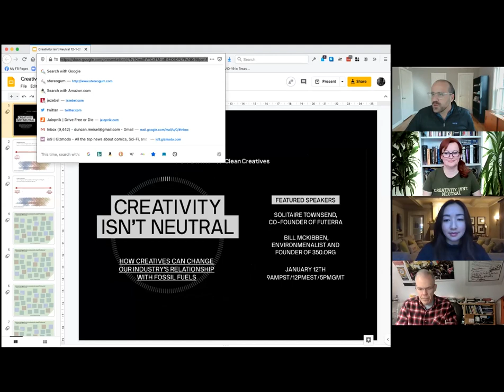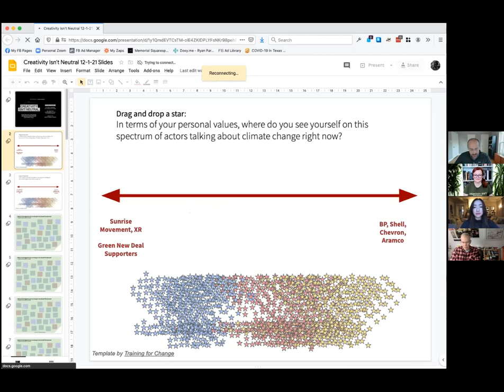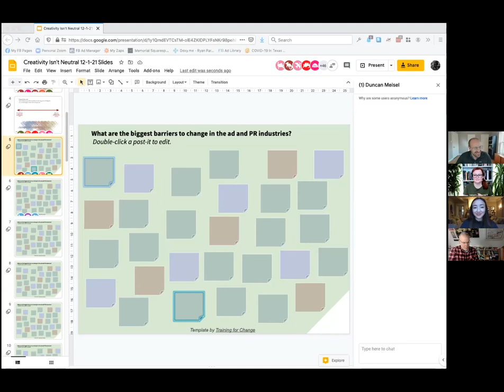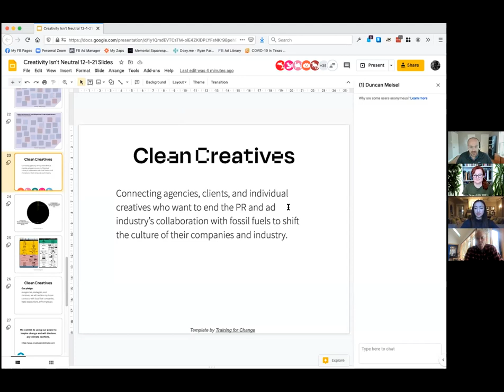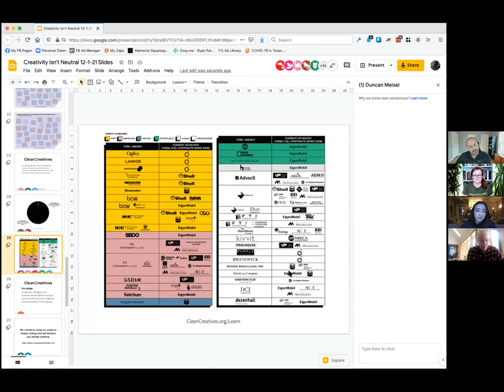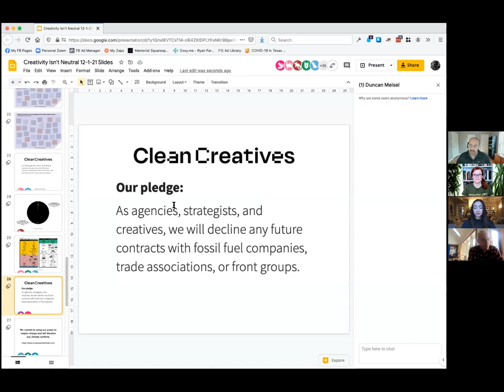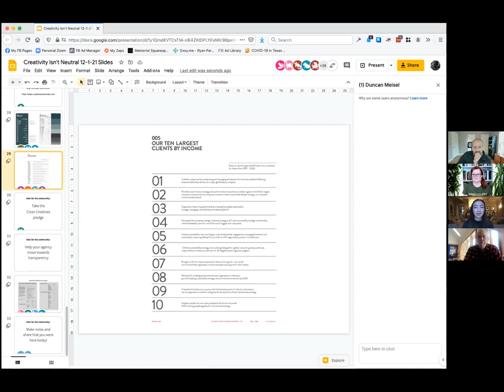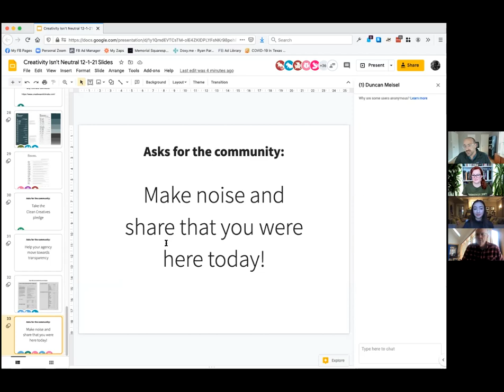Creativity Isn't Neutral Event - hosted by Futerra and Clean Creatives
The PR and ad industry is a crucial aid to the fossil fuel industry. We don’t have to be. A growing movement of creatives, executives, and their clients are coming forward to say that it’s time to disclose the work that agencies do for fossil fuels, and stop working for the corporations that are responsible for climate change.

Futerra and Clean Creatives invite you to a conversation about how we can work together to continue growing the movement of industry voices calling for change. Featured speakers include:

Solitaire Townsend, Co-Founder of Futerra
Bill McKibben, Author, Educator, Environmentalist, Founder of 350.org

Creatives and executives have played a crucial role in making this moment of change possible. We want to hear from you about how we can continue working together and make 2021 a historic year for transparency and clean communications in our industry.